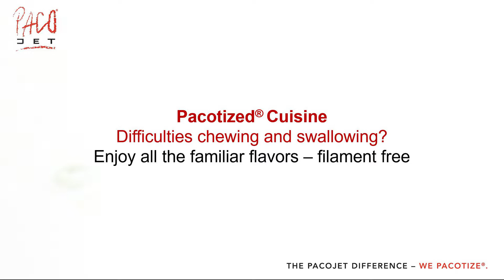Care Catering - Peas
With Pacojet you can easily prepare needs-based,
pureed food for people with chewing and swallowing problems - the natural colors and intense flavor of the food are retained as always. You can also change the consistencies with little effort and thus optimally meet the different needs.
You can find the peas recipe, as well as other great recipe inspiration, in our Care Recipe Book.